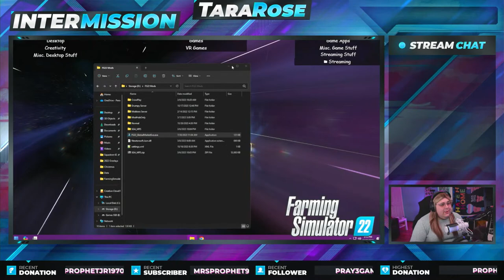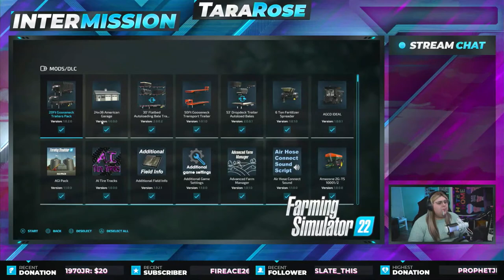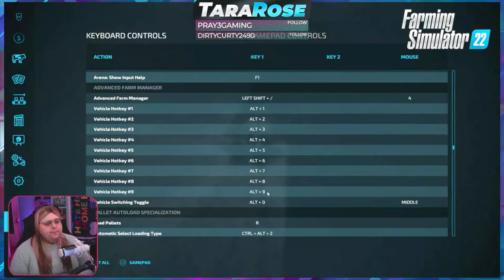[EN][18+] Monday Funday! | Lets Drive Tractors!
[EN][18+] Monday Funday! | Lets Drive Tractors! | LGBTQIA+

Playing Farming Simulator 22

My name is Tara Rose, I am a Trans Woman, a full-time Parent of 4, living in Portland, Oregon! Been a gamer since HS in the early 2000s playing the original Counter-Strike, and Half-Life. Nowadays you will find me mostly in the verse (StarCitizen) messing around and lending a helping hand!